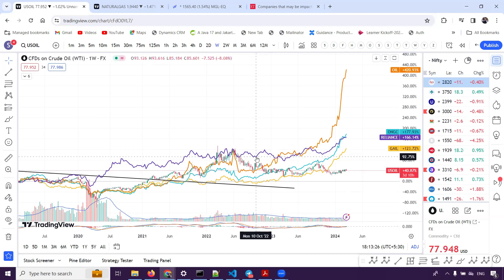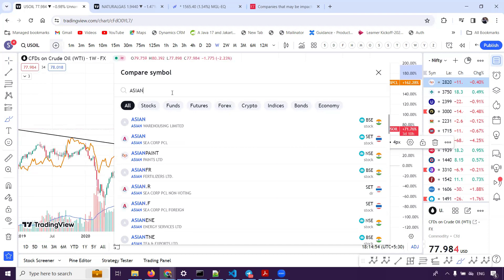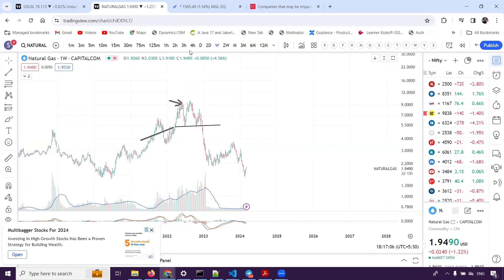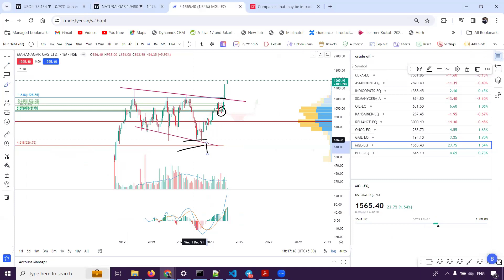Impact of Crude Oil Price Rise on oil india, ongc, gail ,reliance ,asian paints,bpcl,hpcl,mgl ,igl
estoploss,fundamental of asian paints,long term view asian paints,latest ,